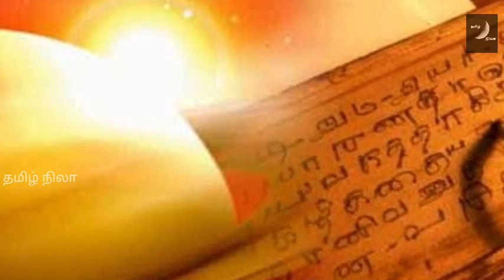Karikal_Chozhan கரிகால் சோழனின் பிறப்பின் இரகசியம் | karikal chozhan birth secret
கரிகால் சோழனின் பிறப்பின் இரகசியம் | karikal chozhan birth secret

This video Taking about Karikal chozhan Histroy
Source :  Ke va Jeganathan